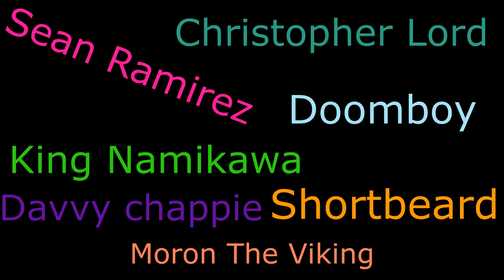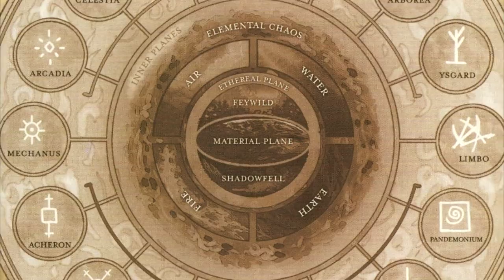Davvy's Guide to Mind Flayers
I'm squidward. You're squidward. We're all squidward.
Paul Christopher
Caleb
Holly Ray Ross
Maxwell
Zane Stewart
Ryan Barry
Riyden
Dillon Sylvester
William Justin St Clair
Yuri
Man Behind the Ink
Kiron Dutton
Andrew Hughesdon
SeanOfTheDead
McFloss
Jack Branca
Alex Tuffin
Duncan Ripoll
Feral Mulan
Lil' Sig
Michael Conley
ThatGuyBoom45
Ashton Prince
Kam Schadt
John Allmark
Randy Chaney
Twelvesideddie
Constellation
Douglas Mackintosh
Emma Allard
Moron The Viking
JaKa
Lauciano Almeida
Tom Sutton
Spellman - RiahWeston
Theo Giegler
4REEEsearch
Alexa Barco
Brennan Artzt
TheAussieBrit
Sean Ramirez
Trystan
Christopher Lord
Akriloth2160
DeathByChair
Omni Khaddy
Shortbeard
P1neapple
Dylan Larsen
Andrew Neal
Austin L
AzerothAven
Boppity Hoppity
King Namikawa
Thestralpony
Jacob Watkins
Jared Rizor
Cameron Sojak
Davvy chappie
Anders Finnemann
PokePaperLink
Doomboy
Rudewolfe
Egg
Zachary Vance